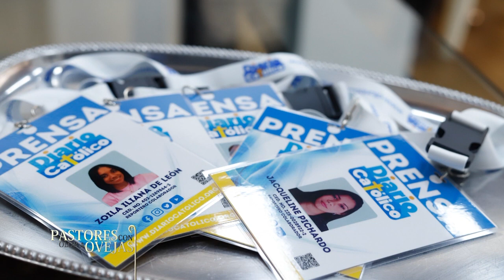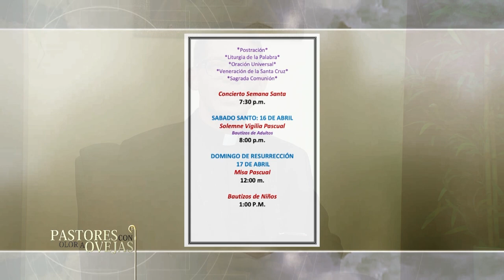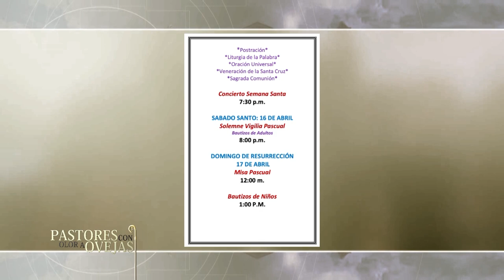Pastores con Olor a Ovejas: Evangelio San Lucas 19, 28-40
Ayúdanos a continuar nuestra tarea evangelizadora aportando a nuestras cuentas disponibles:

Banco Popular:
Cuenta en Pesos US$ No.: 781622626
Banreservas:
Cuenta en Pesos RD$ No.: 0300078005

Contáctanos:
Dirección: Av. V Centenario #1, Sto. Dgo., D.N., Rep. Dom.